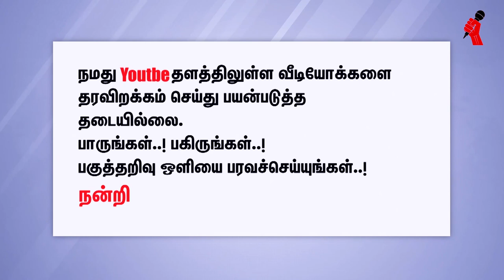குழந்தைப் பருவத்தை குற்ற உணர்வுக்குள் தள்ளுவதா கல்வி...? - பேராசிரியர். கருணானந்தன்